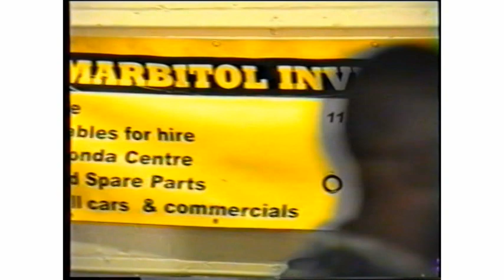ALHAJI WASIU AYINDE AT MARBITOL PROMOTIONS. ORGANISED BY:- AKIN BALOGUN AND OLU ETU. CHUNKY YAYE 1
ALHAJI WASIU AYINDE AT MARBITOL PROMOTIONS IN LONDON. ORGANISED BY:- AKIN BALOGUN AND OLU ETU. BY CHUNKY YAYE VIDEO1.